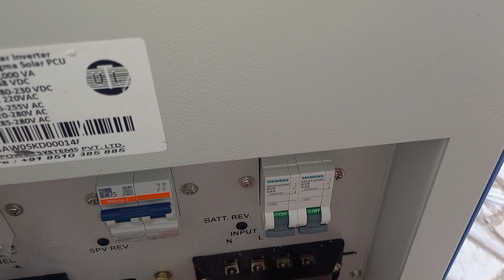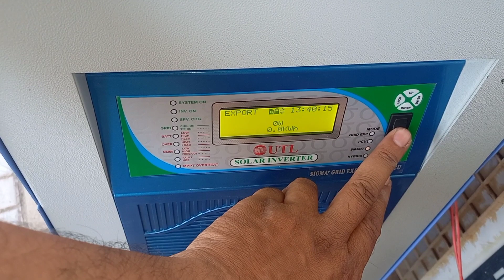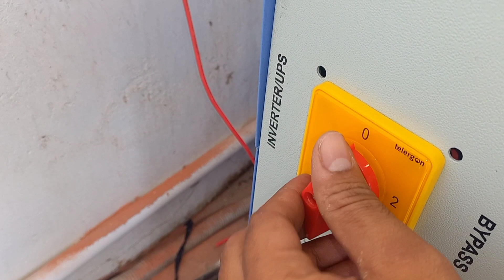How to reset UTL Solar PCU by Er Ashish B Mishra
ashish b mishra

utl sigma hybrid pcu,
utl sigma hybrid inverter,
utl hybrid solar inverter,
utl 5kva solar inverter,
utl sigma plus,
utl solar inverter mode,
utl hybrid inverter,
utl 5kva mppt solar inverter,
utl 5kva solar system price,
solar hybrid pcu,
utl on grid inverter,
utl on grid solar inverter,
utl solar inverter pcu mode,
utl solar pcu 3kw,
5 kw utl solar inverter,
7 kva solar inverter,
utl solar inverter 3kva price